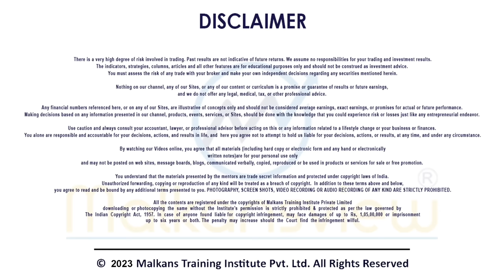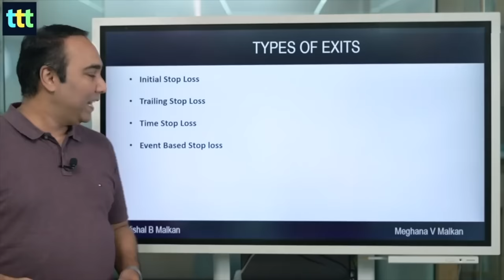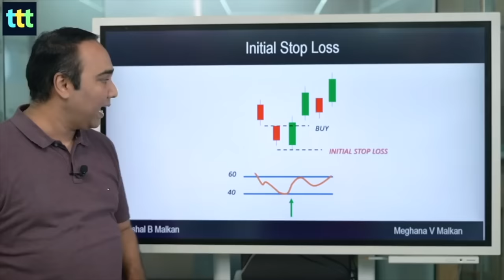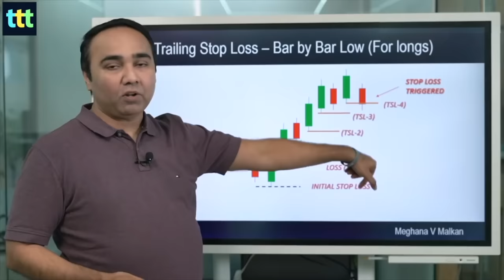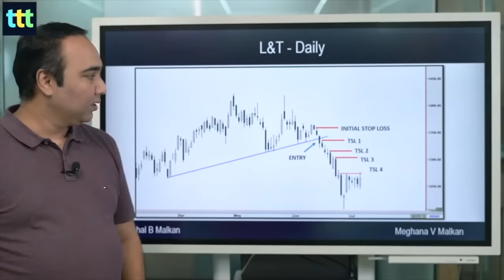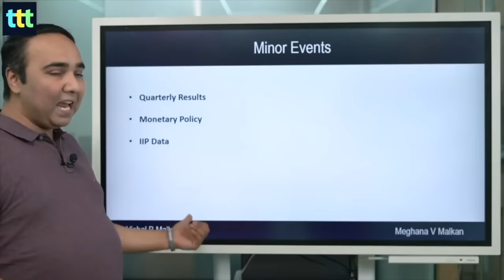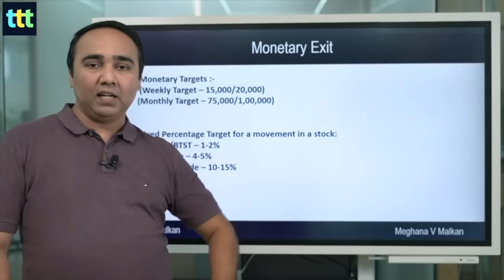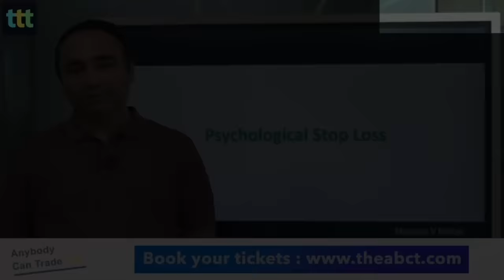Exit Strategies | Tuesday Technical Talk | Vishal B Malkan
. Put your learning hats on to learn in detail about Exit Strategies. There are about 6 different Types of Exit Strategies including Initial Stop Loss, Trailing Stop Loss, Time Stop Loss, Event Based Stop Loss, Monetary Exit, Psychological Stop Loss. Watch the video up to its length to know more about these strategies.